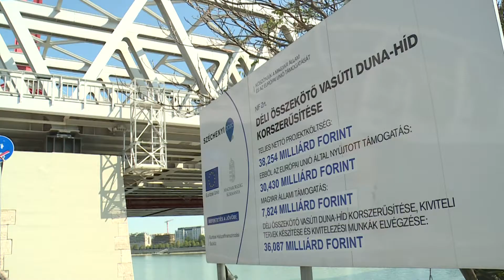Átadták a több mint 36 milliárd forintból felújított déli összekötő vasúti hidat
Átadták a megújult déli összekötő vasúti hidat, amit 36 milliárd forintból korszerűsítettek. Többek között új zaj és rezgéscsillapító elemeket is beépítettek, hogy a szerelvények minél kisebb zajterhelést okozzanak. A mintegy 500 méter hosszú hídon naponta 150 személy- és száz tehervonat halad át. A keleti és a nyugati országrész közötti forgalom 90 százalékát ezen az átkelőn bonyolítják.